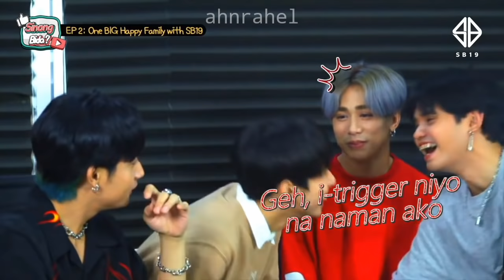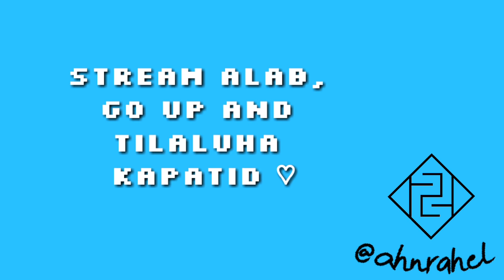SB19 Josh being teased for 7 mins straight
Just Josh being teased. Pagaling ka BBQ. Ikaw din Jah pagaling ka ha?

SB19 Josh Funny Moments

Original Video:
※One Up TV Interview
※Tilaluha Cover Contest Reaction
※Limbo and Hammer Game
※Staycaytion Vlog
※Huling SaBak
※SB19 Zoo
※One Big Happy Family
※Singing Bee
※Can't Say No
※iWant Asap